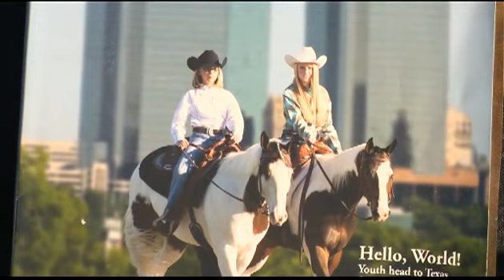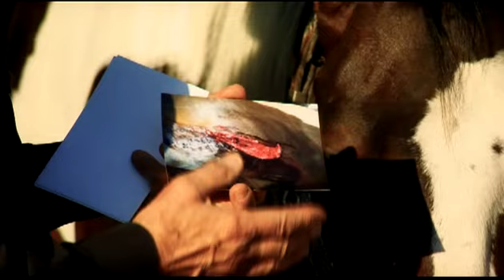Healing Horses from Major Injuries - Faith Dugdale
Dr. R. Harry Anderson interviews Faith Dugdale about her events as a young performer and healing her horse after a terrible accident.